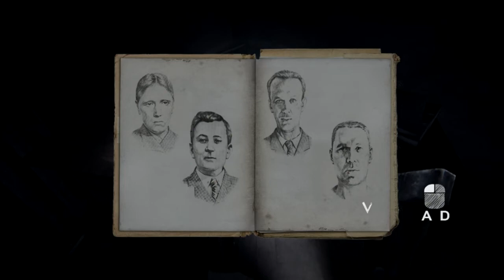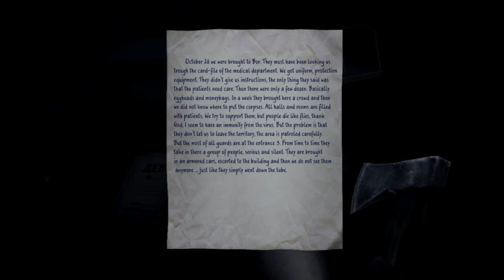35MM | Five | Escape!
Post-apocalyptic story about two travelers who set out on a long journey in the wasteland, left by people after the global epidemic.

Survive the game.